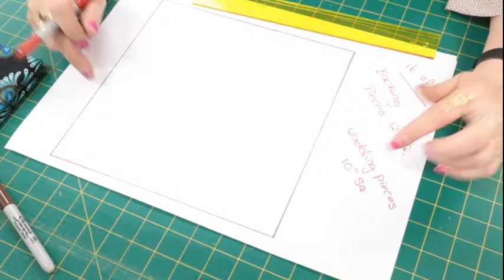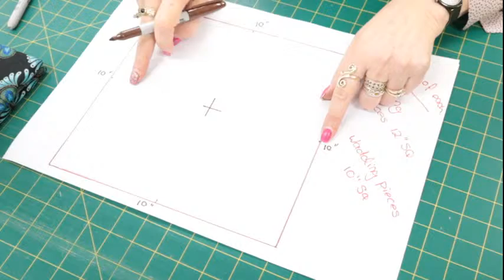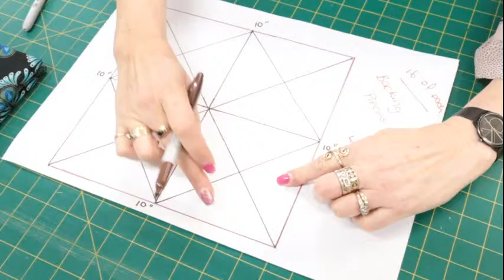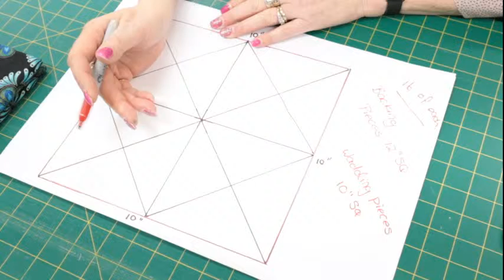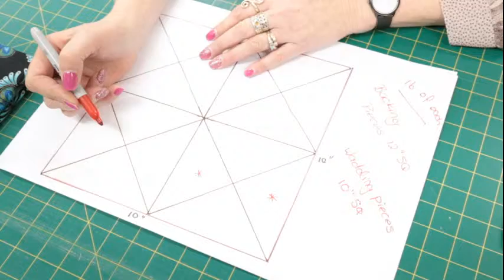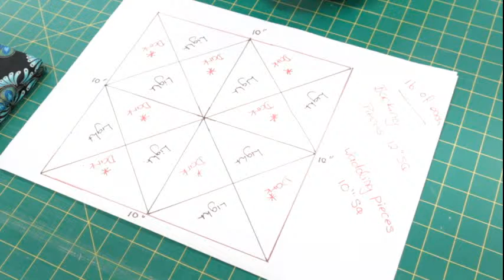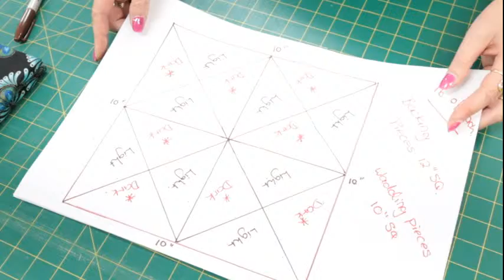Quilt as You Go/ Part 1